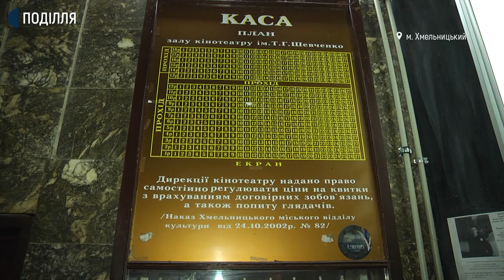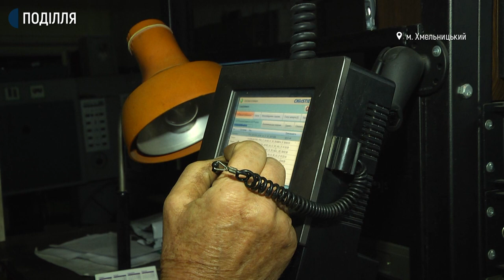Хмельницький у "жовтій" зоні: що зміниться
Обмеження, які діють у жовтій епідеміологічній зоні, не можна назвати суворими – говорить Микола Габрикевич, головний санітарний лікар. За його словами, найбільший контроль у такій зоні – за освітянами, які без вісімдесятивідсоткової кількості щеплених працівників переходять на дистанційну форму навчання. Решта сфер – додає Микола Габрикевич – відчують невеликі обмеження. Утім – додає він – дотримуватись встановлених урядом правил має стати нормою, аби сьогодні «жовта» Хмельниччина завтра не забарвилася в помаранчевий. Про деякі з обмежень, які варто знати, розповість наша кореспондентка.